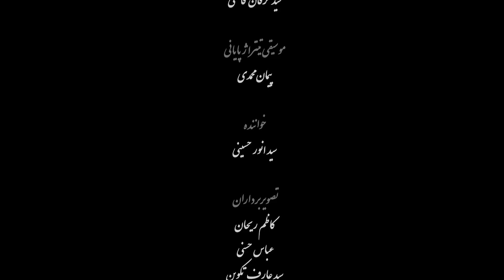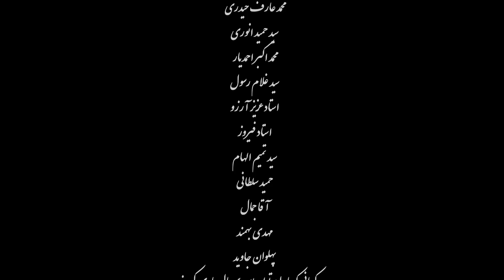Sorkh Sali - Episode 4 / سریال جدید سرخ سالی قسمت چهارم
Nama Rsana is proud to be the only specialized film and series production center in Afghanistan with two decades of experience.
Reg. # 59583
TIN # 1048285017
CEO: Mohammad Taqi Haidari

نمارسانه افتخار دارد با دو دهه تجربه، تنها مرکز تخصصی تولید فیلم و سریال در افغانستان است.